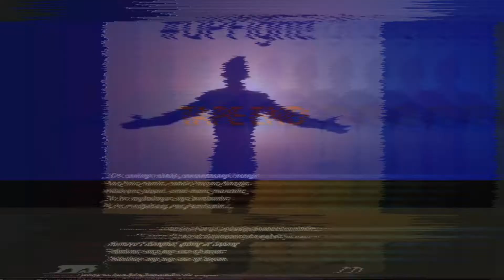Latest Update: Travel from Manila to Doha (Requirements, Documents, etc..)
Latest Update (May5, 2022)
Traveling from Manila to Doha.
Requirements, Documents needed, Apps, etc..